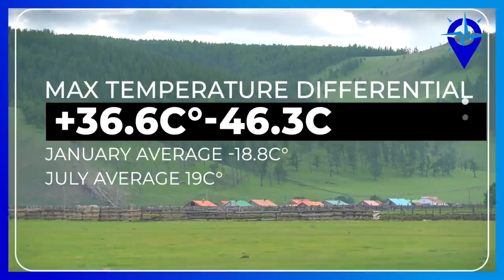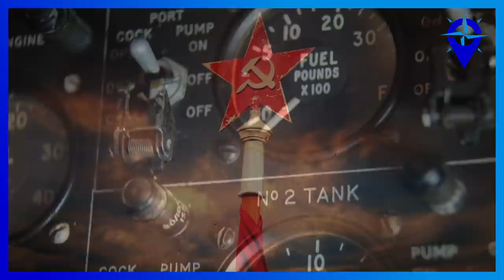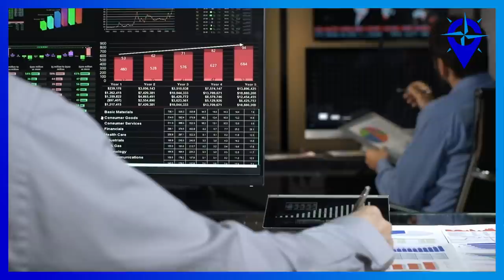Novosibirsk, why is it the biggest city in Asian Russia and the capital of Siberia?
Novosibirsk is the third biggest city in Russia making it the biggest city in Siberia and all of Asian Russia. But how did this city grow to be so big?
Lets look at the history and events that lead to the growth of this important Russian city.

MICROPHONE SET UP:
RODE NT1
INTERFACE
Focusrite Scarlett Solo 3rd

1Q84 (My favourite fiction book)

OR

BTC
1KQpMBgmbw4ymeYkgvNYDFqPko9rCU22GE
ETH
0x17832E0930c8726E8e396bfaD00d15fb6F0319BA
BCH
qzc780fdmgacjr8nzzt4wyekrrh4yf8gt5apesm33q
TETHER
0x17832E0930c8726E8e396bfaD00d15fb6F0319BA

Script Excerpt:

Novosibirsk was founded in 1893 as a settlement for the builders of a railway bridge across the Ob river for theTrans-Siberian Railway
the bridge was finished on March 28th 1897 and it didn’t take long for a major trading and industrial settlement to start growing
By 1905 when the first census was taken there was a population of  over 26,000 and a variety of economic activities were taking place.
The first time the city was influenced by any kind of conflict came in 1904 when the Russo-Japanese war began in 1904, which resulted in the mass conscription of its citizens for the army.
By the beginning of the First World War, Novosibirsk, with a population of about 60,000 people, was the center of the main routes of communication, in which the shipping of Ob river intersected with the Great Siberian Route and the Altai Railway.
The war of 1914 turned the city into a major training center for troops for the front and The city received thousands of wounded soldiers and war refugees during the entirety of the war.
Soon came the October Revolution and with it Soviet power was first established around December, 1917.
The Russian Civil War took a toll on the city.
Wartime epidemics, especially those of typhus and cholera, claimed thousands of lives.
Ob River Bridge was destroyed
and For the first time in the city's history, the population of the city began to decline.
But By the 1920’s, the city had moved on ans out of the period during which it was mainly considered a point of transfer of goods from water to rails, and acquired the importance of a factory-industrial center.
With the construction of multiple railway projects in 1920's and 30's the city became the largest transportation hub in Asian Russia.
And During Joseph Stalin's industrialization effort, Novosibirsk secured its place as one of the largest industrial centers of Siberia with multiple major facilities.
Its rapid growth and industrialization led to Novosibirsk being nicknamed the "Chicago of Siberia".
By 1934, the population had reached 287,000, making Novosibirsk the largest city in Siberia.